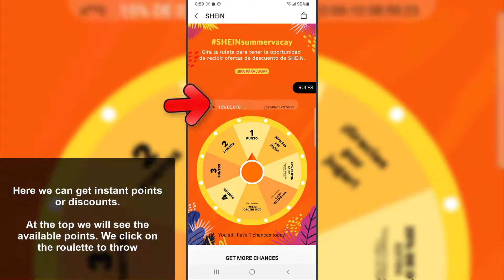How to Get Points in Shein ✅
Do you want to know how to earn Shein points? In the following video you will see all the steps you must follow to know how to earn points in the Shein app in a simple and fast way, explained everything step by step.